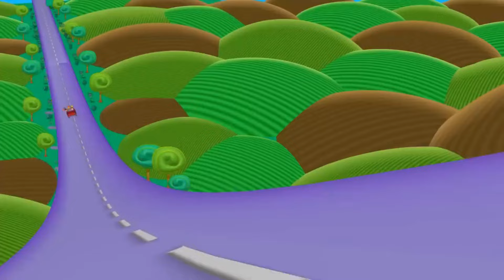🎉¡Música de Fiesta Infantil! 🎉¡PIÑATA! 30 MIN🥳| Mundo de Colores🌈✨